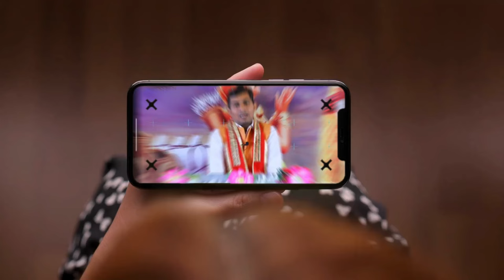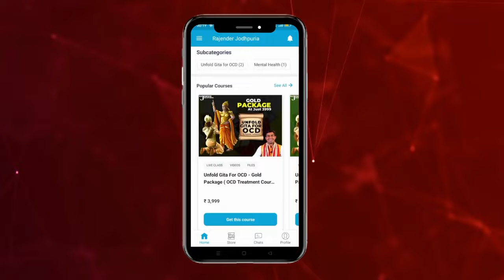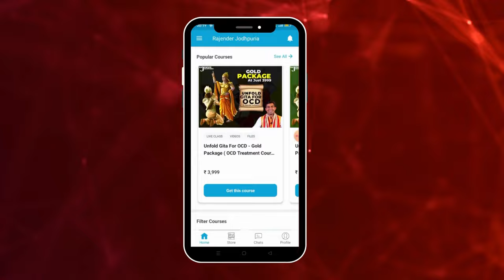Hypnotize with your Eyes (With English Subtitles) Powerful Method to Hypnotize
Depression kya hota hai || Reason behind Depression || negitive Thoughts Control by Bhagvad gitaHow Depression Affects The Brain
धर्म और अधर्म में क्या अंतर है || Best treatment of depression by bhagvadgita

depression treatment hindi,
depression,
depression ka ilaz,
depression treatment,
depression ka treatment kya hai,depression se bahar kaise aaye,
depression ko dur karne ke upay,depression ko thik kaise karen,depression ko jad se khatam kare,
depression ko kaise dur karen,
12) depression se kaise chutkara paye
13) depression se kaise bahar nikle
14) depression se kaise bacha jaaye
15) depression se kaise bache
16) depression se kaise dur rahe
17) depression se kaise nikale

calling & WhatsApp
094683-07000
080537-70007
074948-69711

Video Credits:
Video shot: Rajender Jodhpuria
Video Optimized: Yogesh Kumar
Edited By: Yogesh Kumar

depression ||
by by tension regr,

krishna,
radha krishna,
krishna leela,
bhagavad gita,
hare krishna,
janmashtami ,
krishna janmashtami,
lord krishna,
krishna janmashtami 2023,
bhagwat geeta,
little krishna,
radhe krishna,
jai shri krishna,
shree krishna,
krishna bhagwan,
chhota bheem aur krishna,
sri krishna,
hare krishna hare krishna,
sri krishna govinda hare,

depression treatment hindi,
depression,
depression ka ilaz,
depression treatment,
depression ka treatment kya hai,
depression se bahar kaise aaye,
depression ko dur karne ke upay,
depression ko thik kaise karen,
depression ko jad se khatam kare,
depression se kaise chutkara paye,
depression se kaise bahar nikle,
depression se kaise bacha jaaye,
depression se kaise bache ,
depression se kaise dur rahe,
depression se kaise nikale,